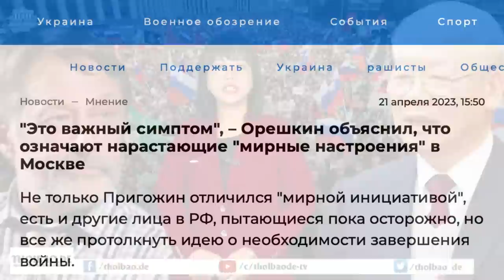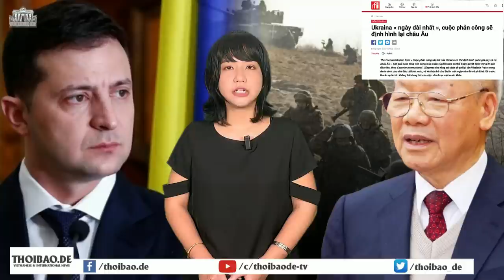Đánh tiếng dừng cuộc chiến – Pu cần một cái thang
Người Nga hiểu rằng, họ đã thua trong cuộc chiến ở Ukraine. Tuy nhiên, vì sĩ diện nước lớn, họ cần một bậc thang để đi xuống, để bước ra khỏi cuộc chiến này.